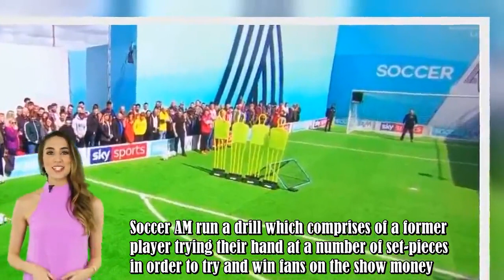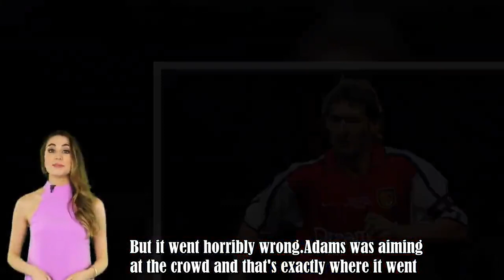Tony Adams booted a free-kick at a crew member's head on Soccer AM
Tony Adams is one of England's best ever defenders.The Romford born player was a one-club man at Arsenal during his footballing career.He would amass 670 appearances for the club across 19 years, scoring 48 goals.The defender also helped his side to four league titles and three FA Cup's.While Adams was a no-nonsense style defender on the pitch, he has shown his character off it.And that was on display once again on Saturday during his appearance on Soccer AM.The 52-year-old was great value durin .